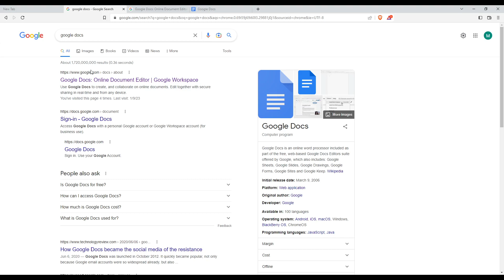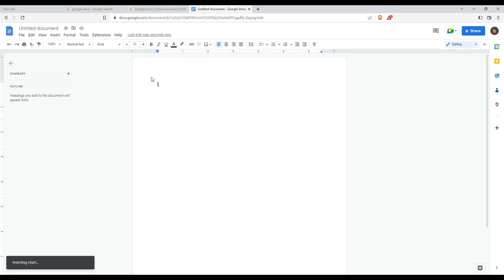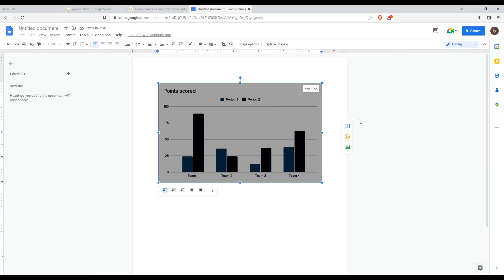How To Edit Chart Google Docs Tutorial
Today we talk about edit chart google docs,chart editor,charts,google docs